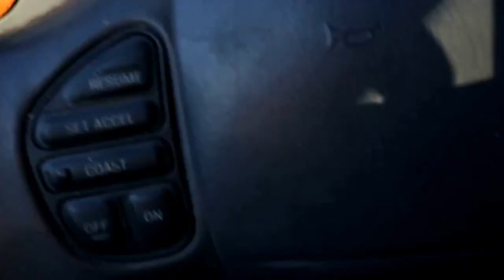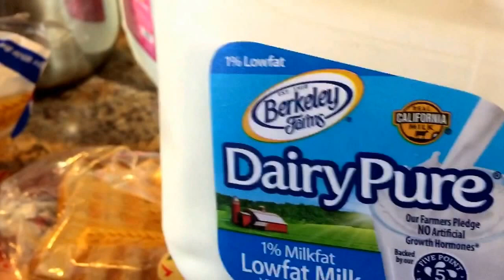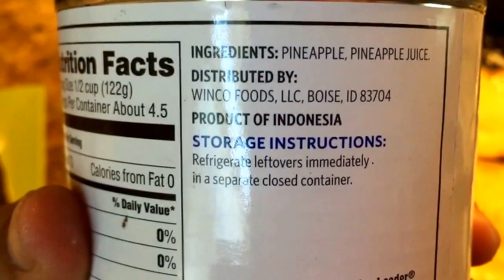HOW WE VLOG A ALL DAY VLOG PART#1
via YouTube Capture Taking the kids to school and coming back home to do breakfast forbthe kids and feeding my daughter, but she gets mad because she wants a bottle instead so I getting done to go pick up my preschooler when jay jay my son does he's business all over and I end up picking my daughter late from school... well that's my job to make sure I take care of my beautiful kids mean while they get old enough to do it on there own and I'm in love with this job of mine because I get to see them grow up right in front of me... Vlogging my life is not an easy task, either, but why not do it right... hope you liked my video